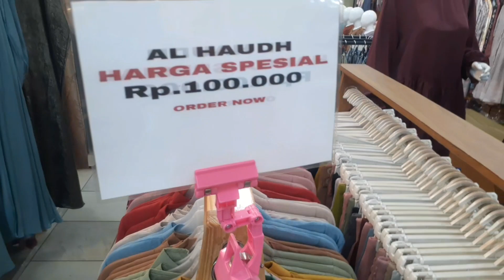GAMIS TERKINI DI BLOK F 29 NO 1 A-2 THAMRIN CITY JAKARTA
Kali ini saya ajak ke Toko Al-Houd Thamrin city blok f 29 no 1A dan 2 jakarta bagi yang mau po silahkan datang lang sung  .Terimakasih semoga menjadi rekomendasi yang mau jualan lagi.